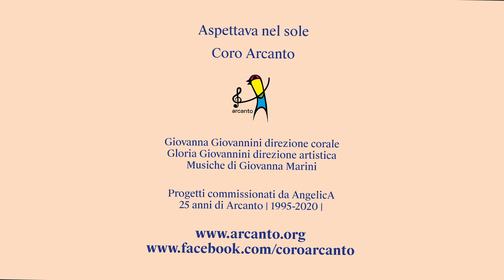CantaBo 2020 - Coro Arcanto - Figli della plebe - Anonimo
Concerto per CantaBo 2020
ASPETTAVA NEL SOLE
CORO ARCANTO
Giovanna Giovannini direzione corale
Gloria Giovannini direzione artistica
musiche di Giovanna Marini
Progetti commissionati da AngelicA

Figli della plebe - Anonimo